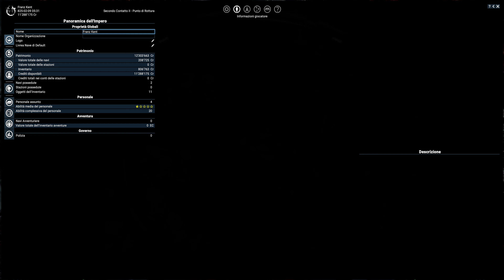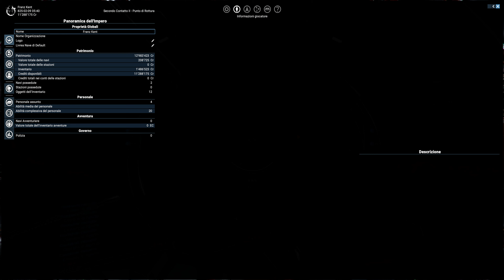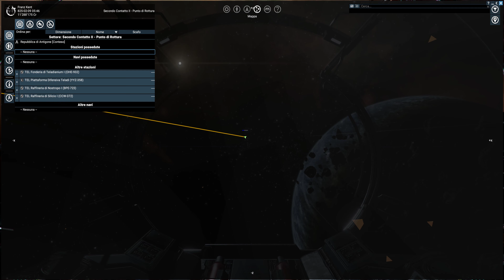X4 Foundations - mining asteroid crystals for make easy money.